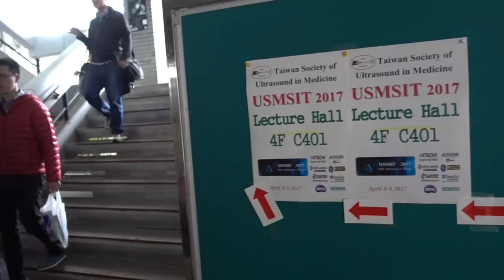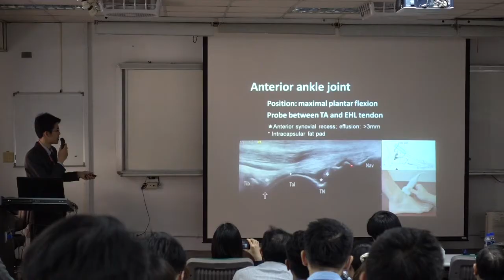USMSIT 2017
Ultrasound Musculoskeletal Workshop in Taiwan (2017)